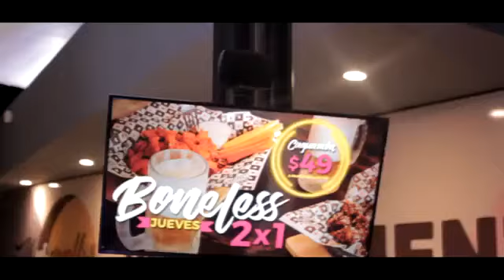Marito Gastelum - Necesito Una Compañera